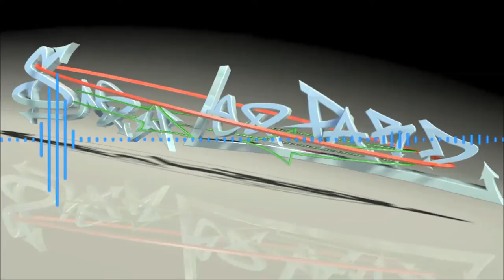Laszlo - One Step Away (Bass Boost)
Sorry about the lack of uploads recently, school is really stealing my time away from YouTube, but for now I hope will love this fresh track by Lazlo! :)